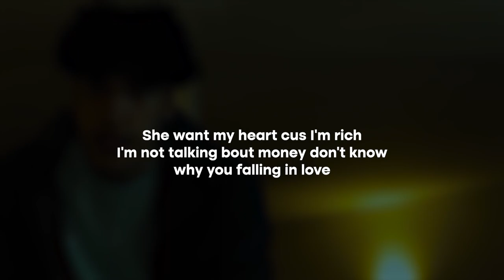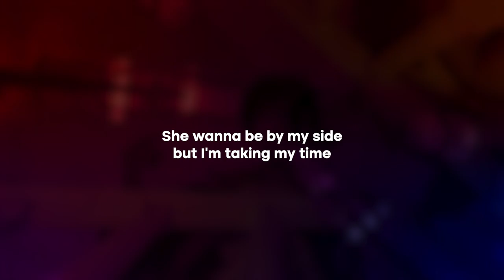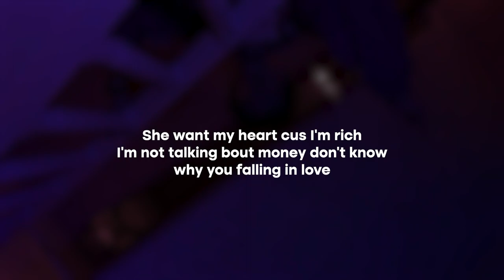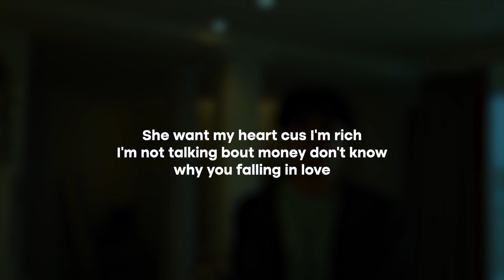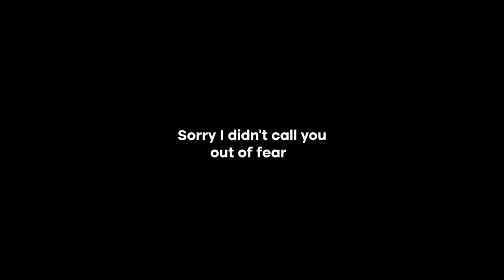Vxlious - Tease Me (Lyrics Video)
valious lyrics video
valious lyrics
vxlious tease me
vxlious lyrics video
lyrics video